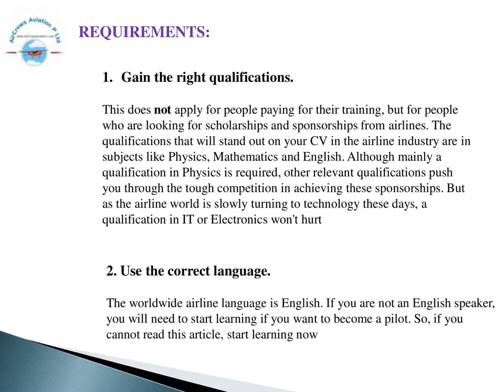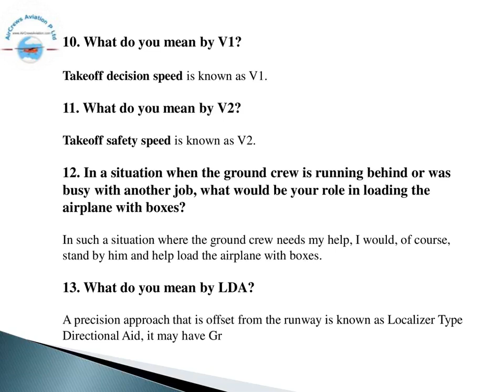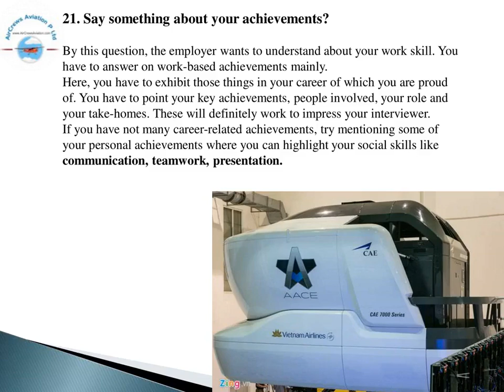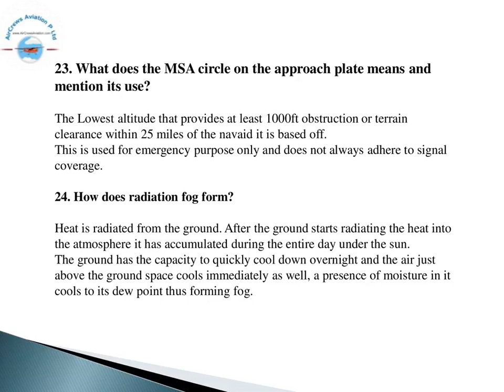Cockpit Crew Pilots Hiring TAP Portugal Airlines 👩🏻‍✈️✈️Rajarajeswari Jagatheesan HR AirCrews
Cockpit Crew👩‍✈️Pilots Hiring 👮🏼‍♀️ TAP Portugal Airlines 👩🏻‍✈️Airlines✈️Rajarajeswari Jagatheesan HR Manager AirCrews Aviation Pvt Ltd
Dear Visitors,

Step by Step Learn How to Become an International Airline Pilot  :